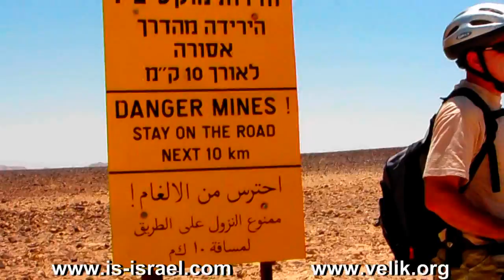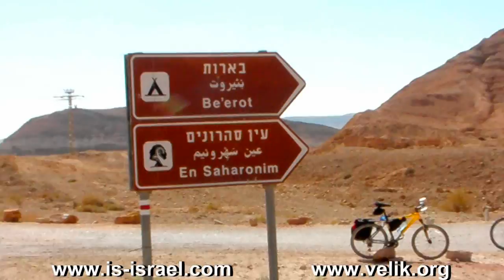Mountain biking. Israel. Mitspe Ramon - Ramon crater - Nahal Nikarot - Beerot. Митспе Рамон - кратер Рамон - нахаль Никарот - Беерот.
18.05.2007.Велопоходы по Израилю. Пустыня Центральный Негев.---
Подробное описание этого маршрута и фотографии: